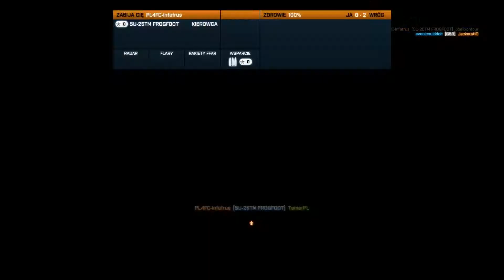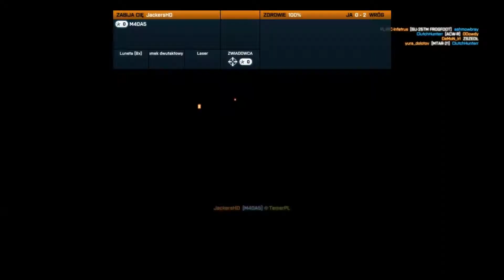Battlefield 3 (Szturm) #4